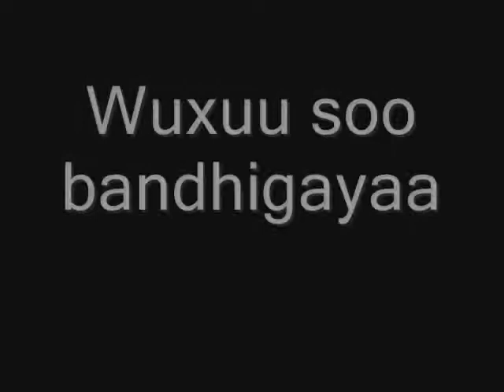Maxamed Saleebaan Tubeec #26